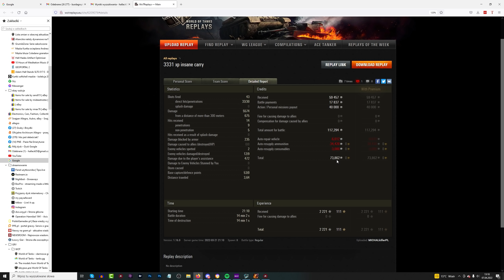VK 30.01 (P) - robi mistrzostwo świata - World of Tanks